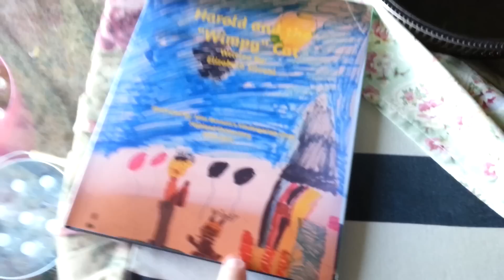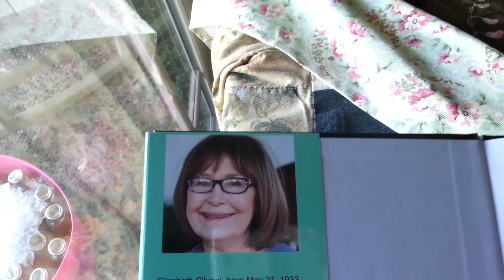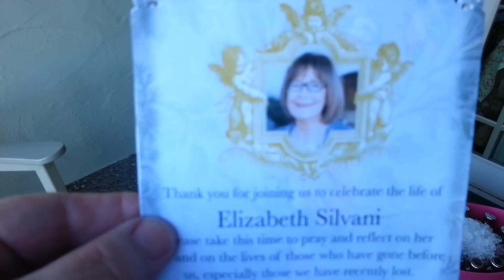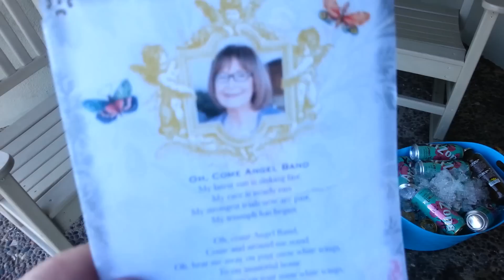Mama's Memorial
We gave my parents a beautiful sendoff with all the family and some close friends gathered on the beach.